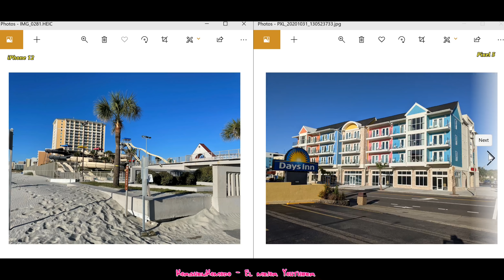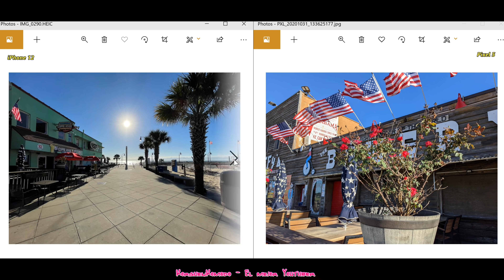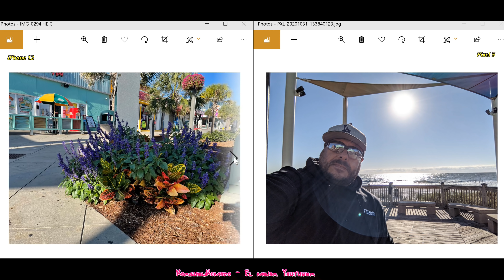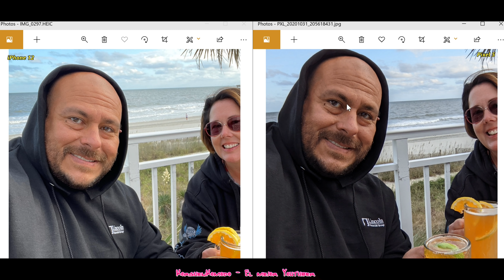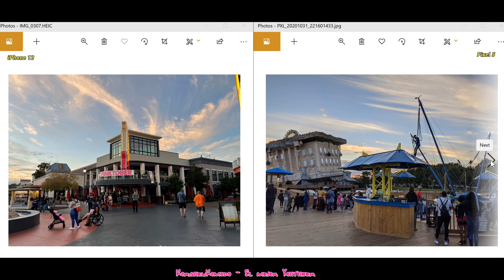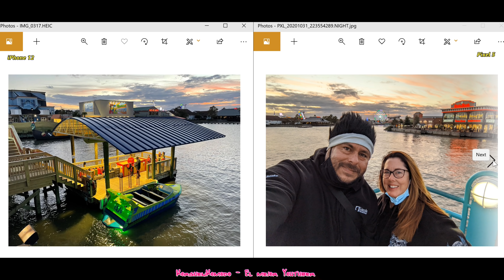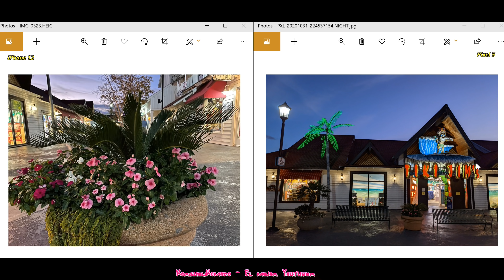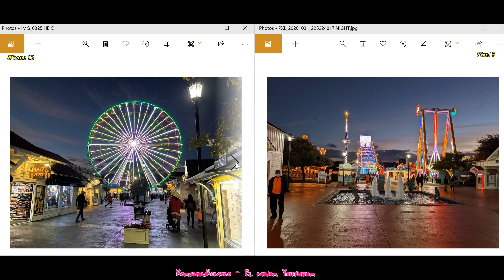**iPhone 12 DESTRUYE al Pixel 5** en sesion FOTOGRAFICA - NO ME LO ESPERABA